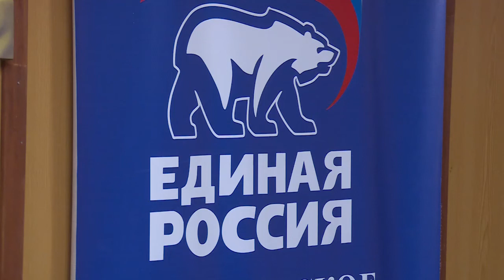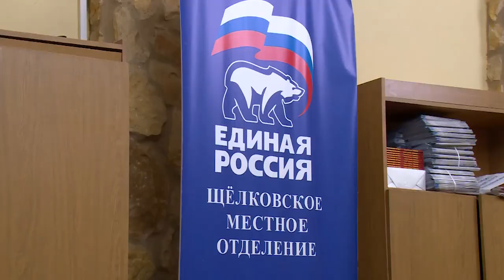Неделю партийных приемов провела «Единая Россия»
«Единая Россия» отметила своё 17-летие массовым приёмом жителей. Депутаты-единороссы в течение недели с 26 ноября по 2 декабря встречались с населением, чтобы еще раз выслушать проблемные вопросы местной жизни, обобщить их и взять в работу. Смотрите репортаж.